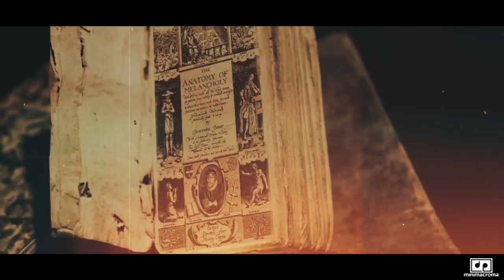Trailer of "THE GLOOMY SUITE"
A piano suite composed by Paolo Palazzo, a short novel written by Francesca Gattuso, six illustrations drawn by Serena Schinaia.
- voice-over by Antilena Nicolizas - Music "BELIEFS" by Paolo Palazzo; Video edit by Paolo Palazzo